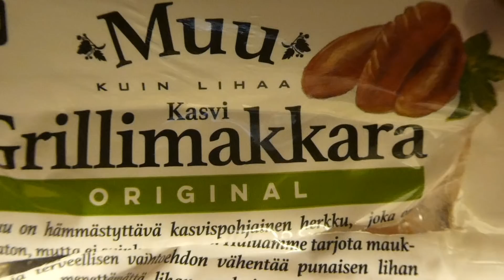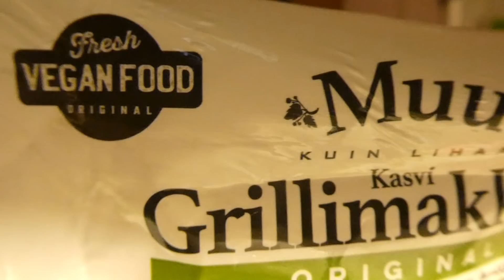Nyt on tiptot